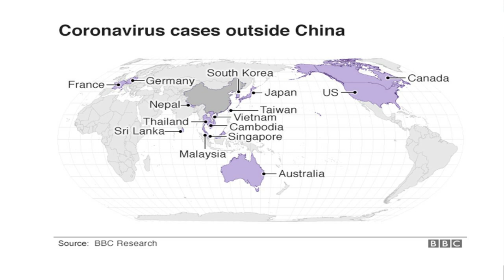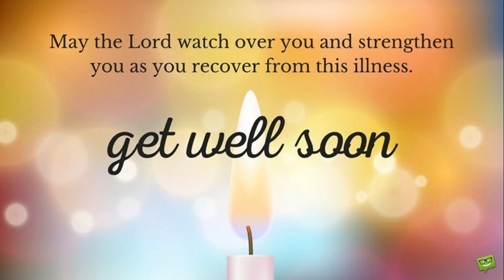Anonymous message on corona virus | හෙලිදරව්ව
The government of China has put the lives of millions of people at risk, and may have already unleashed a deadly pandemic on the world.